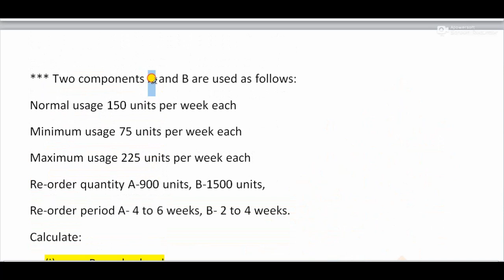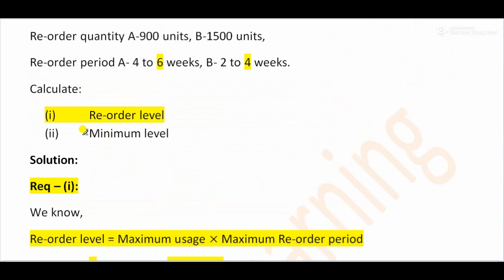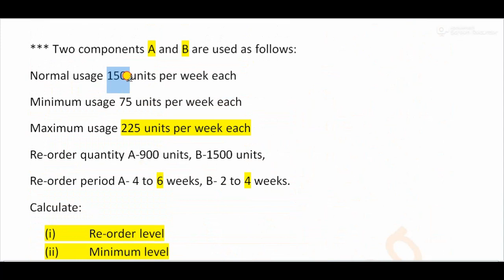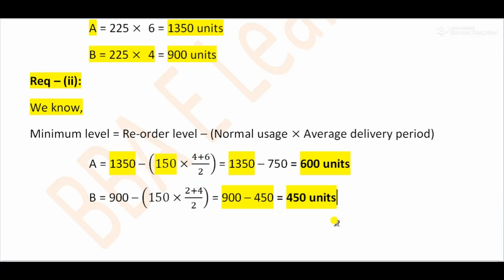BBA 3rd Year| Cost Accounting| Chapter: Material NU BBA Hons 2015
জাতীয় বিশ্ববিদ্যালয়ের ২০১৫ সালের কস্ট একাউন্টিং এ আসা অংকের সমাধান।